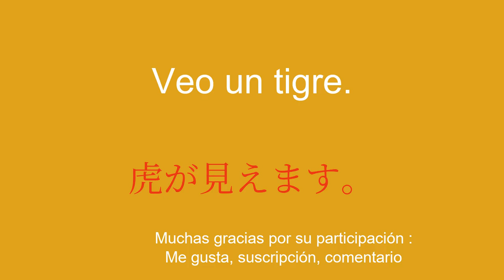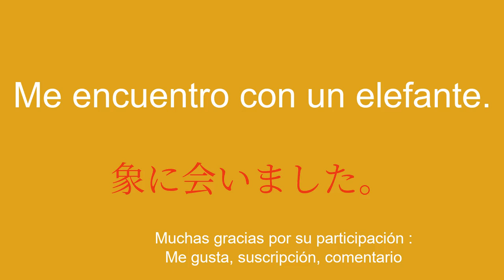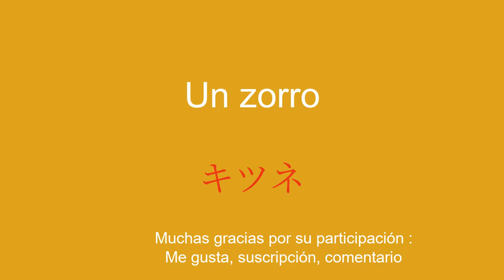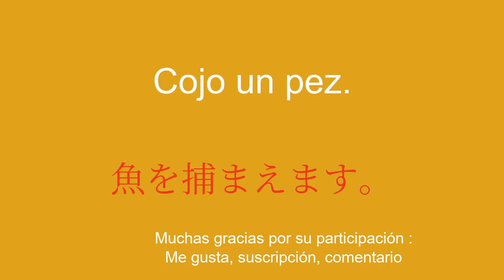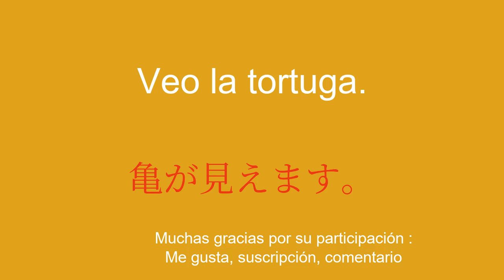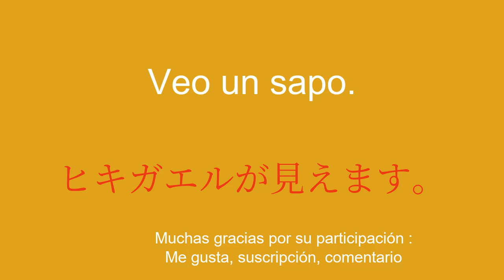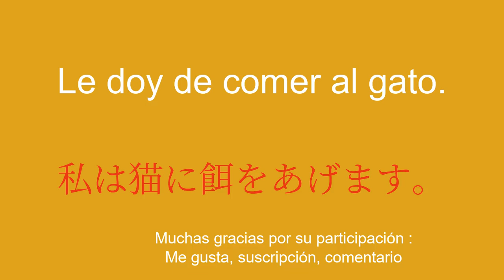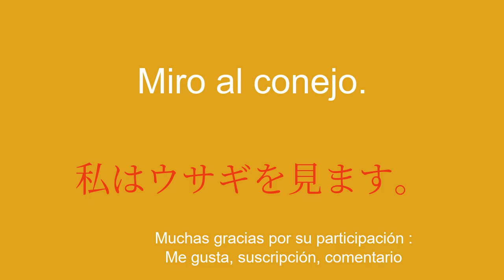Vocabulario de animales Aprende japonés